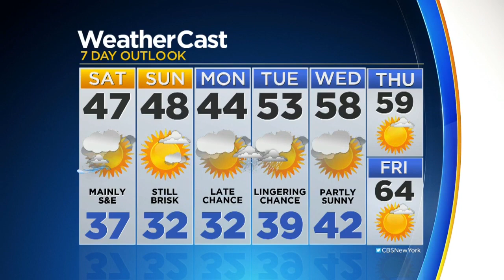Some Rain, Snow In Weekend Forecast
CBS2's Vanessa Murdock with the latest weather forecast.